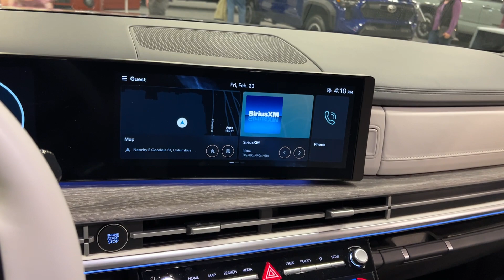Inside of the 2024 Hyundai Santa Fe - Columbus Ohio Auto Show